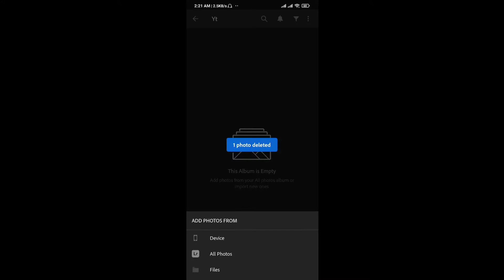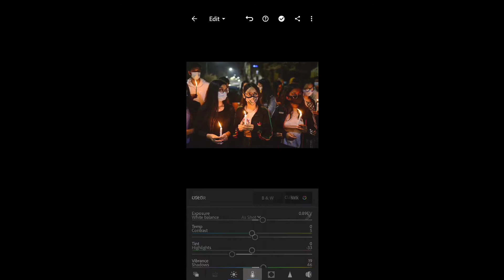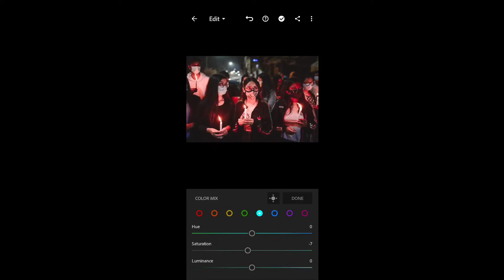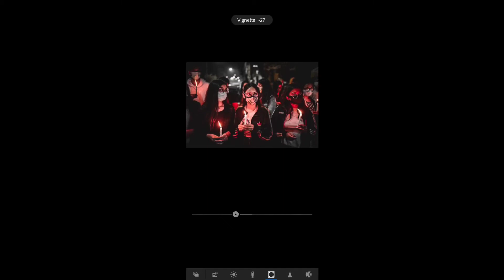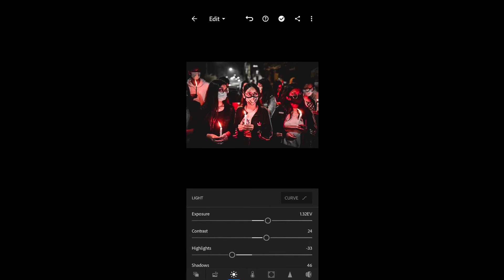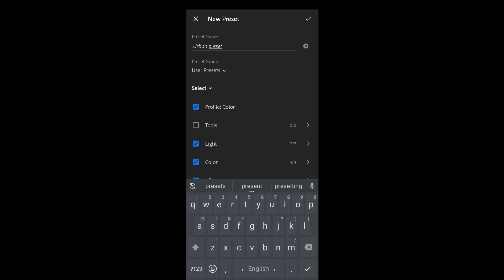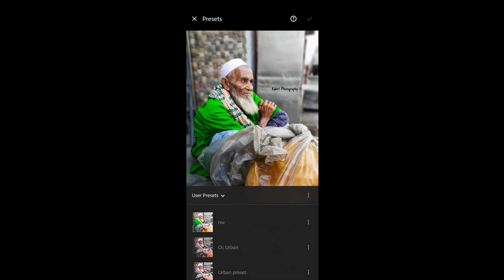Urban photo editing- lightroom preset. how to create urban preset.how to create lightroom presets.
Hey guys,
in this video, I showed how to edit a urban photo in lightroom. The Process is very easy. Follow the steps properly for a best result.